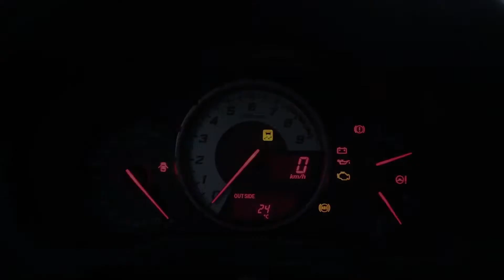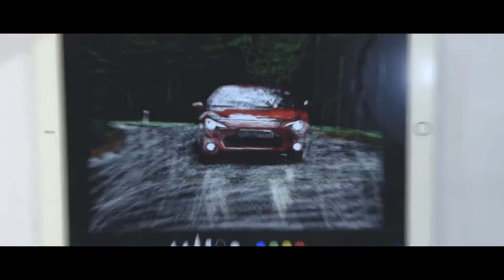Car Porn Toyota GT86